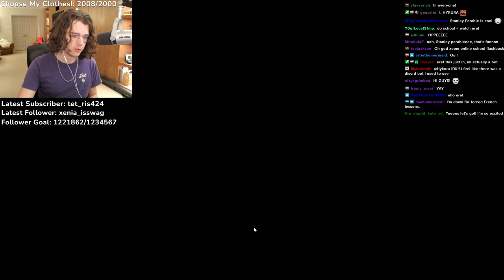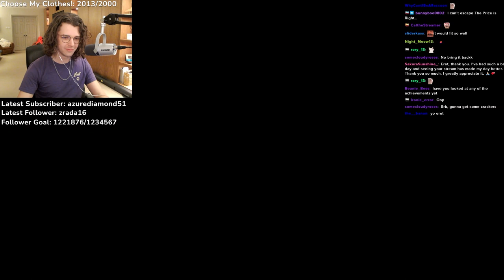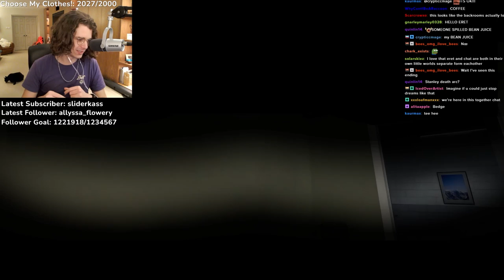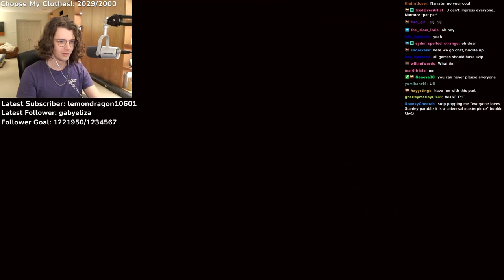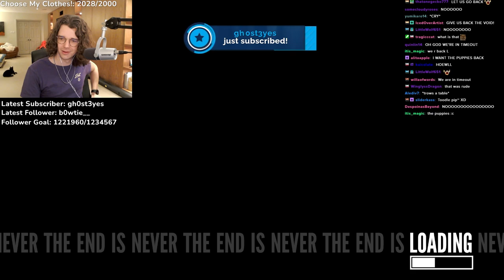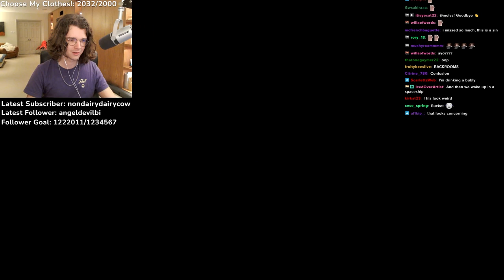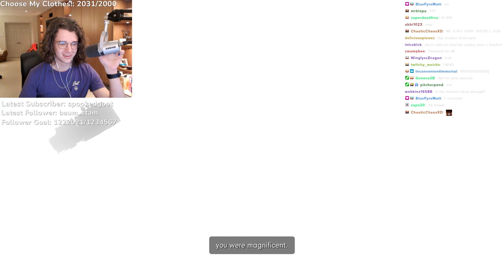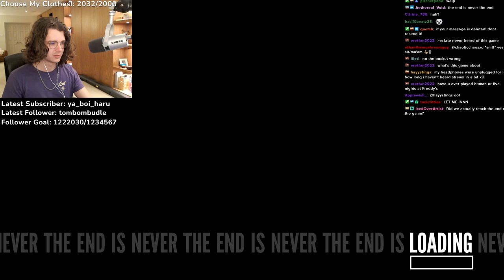I'm Committing To Anarchy!! - Eret Plays The Stanley Parable (Full VOD)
The End is Never The End. Just how many endings are there?! Follow along with me and chat as we experience all the crazy and silly endings this game has to offer!

Enjoying my VODs? Catch me when I'm live on Monday, Wednesday, Friday, and Saturdays at 5PM EDT / 2PM PDT / 10PM GMT!